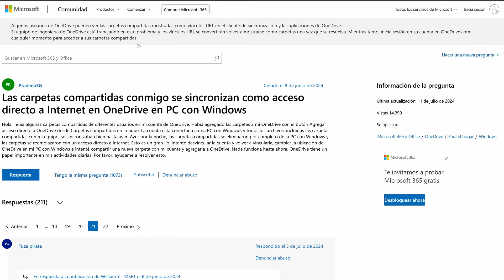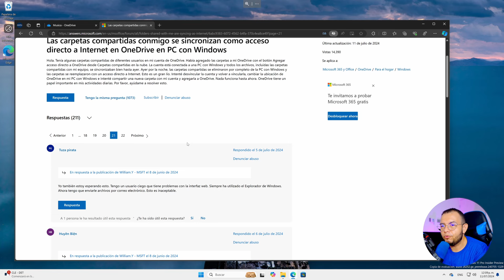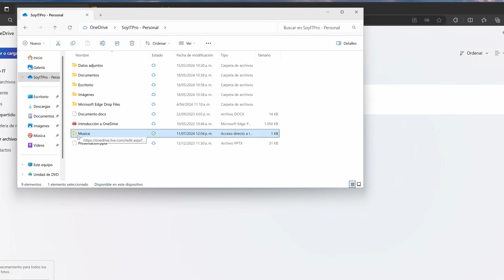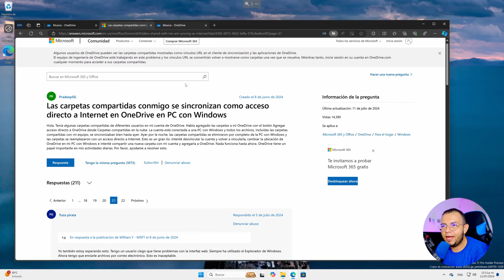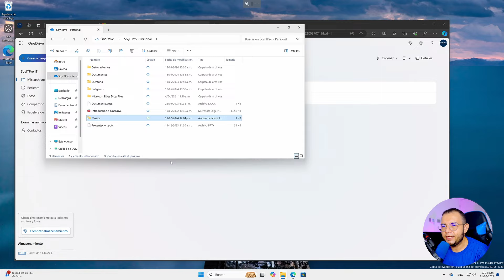El PROBLEMA de compartir carpetas en OneDrive que convierte en accesos directos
00:00 - Intro
00:37 - Información de Microsoft
01:41 - Problema de carpetas compartidas
04:33 - ¿Es por un Update?
04:57 - Conclusiones